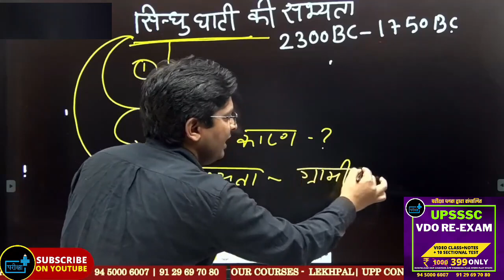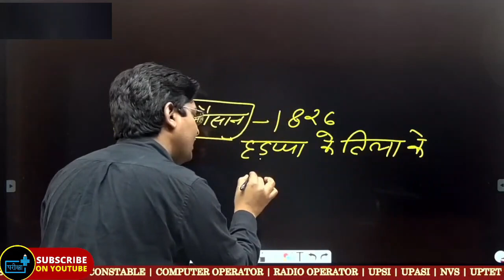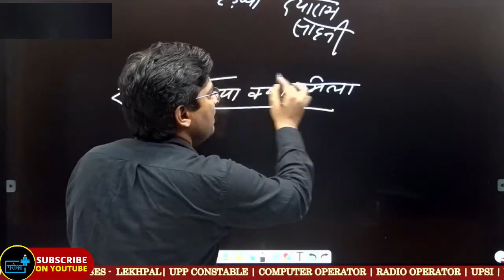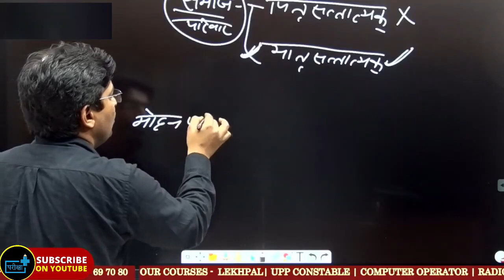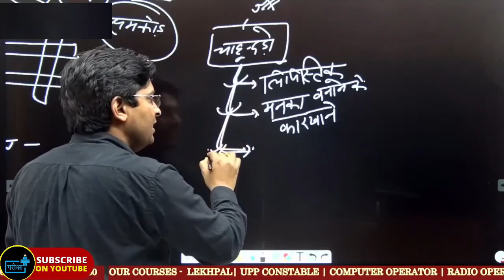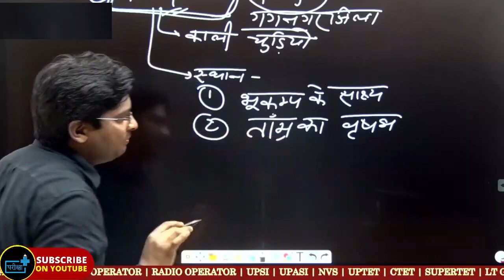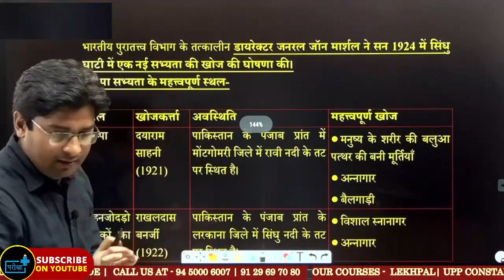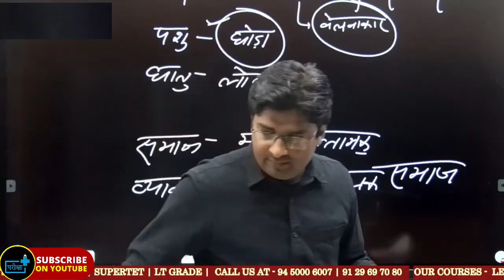UPSSSC VDO RE EXAM -History Indus Valley Civilization सिन्धु घाटी सभ्यता